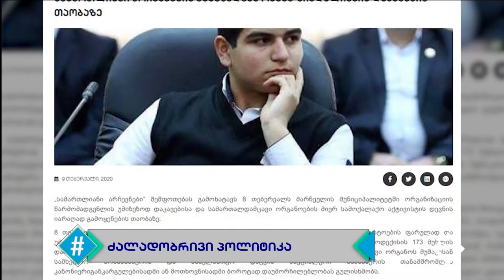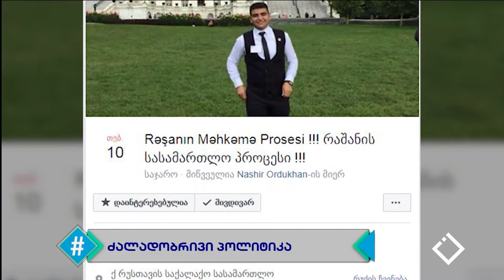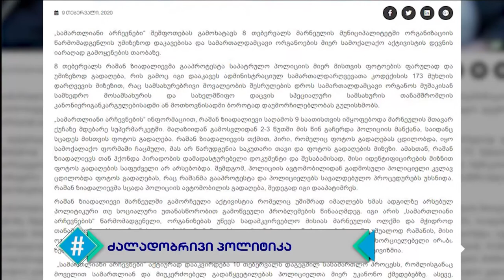რაშან ზიადალიევი დაკავების შესახებ / სამოქალაქო აქტივიზმი / მარნეული / ჰეშთეგი / Hashtag